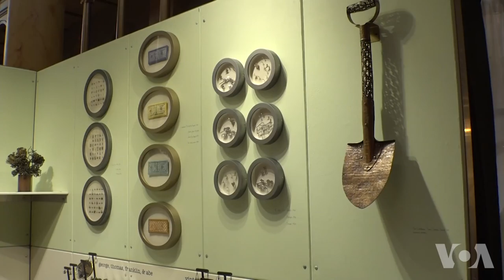环保艺术家亮相史密森尼学会手工艺展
根据联合国的一份最新报告，受人类活动影响，超过100万种动植物面临灭绝的危险。对地球母亲的威胁激发了美国最负盛名的手工艺展之一的灵感，它奖励了那些创作环保作品的艺术家，并将这些艺术家带到大众眼前。